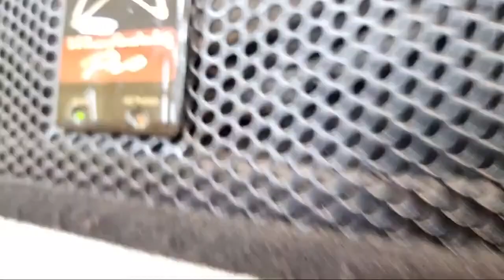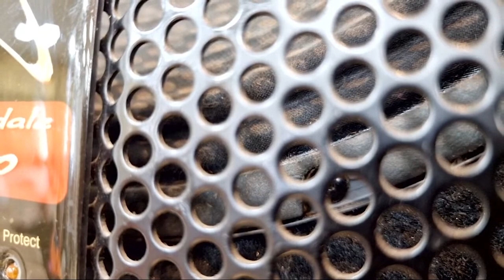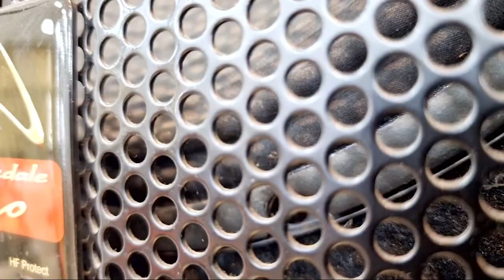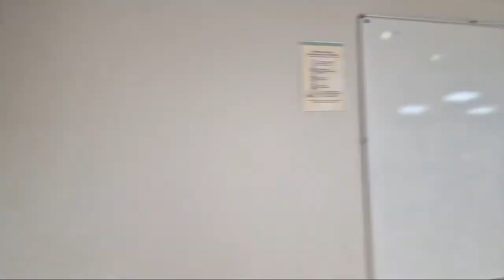Témoignage : De l'Islam à YÉHOSHOUA HA MASHIAH (28/08/22)